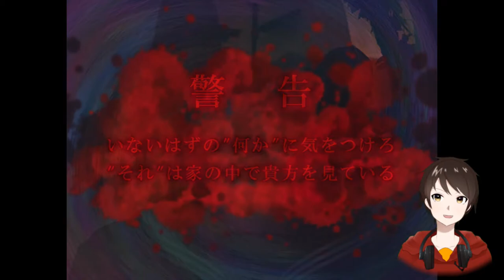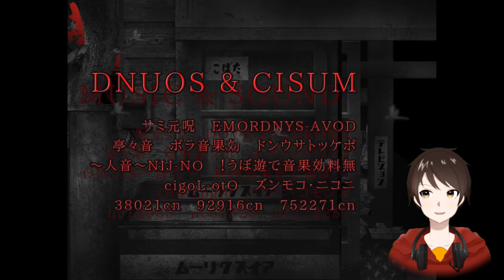私の事、見えてるんでしょ？【つぐのひ 〜昭和からの呼び声〜】故郷の田舎で永遠に眠れ！！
今回のつぐのひ新作は、故郷の田舎に帰ってきた主人公の女性が怖い目に遭うストーリー！！

俺は田舎育ちなので田舎あるあるを交えて実況してみました！！！

怖いゲームは苦手？大丈夫！！俺のホラーゲーム実況は怖くないと定評があるから！！！